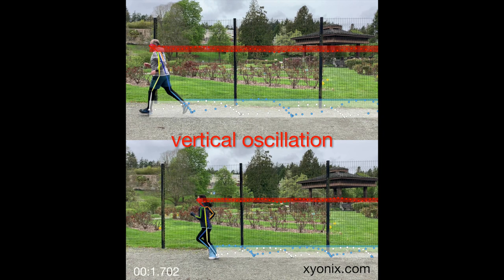Using AI Pose Estimation to Improve Sports Performance & Achieve Better Running Efficiency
This video demonstrates sports performance improvement possibilities using a Xyonix built AI video analysis system described in detail in this article The AI system leverages body pose estimation models and derived joint kinematics signals to highlight information important in improving running performance.